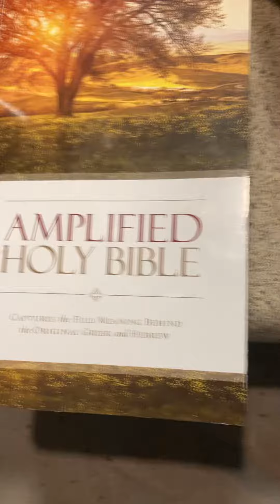Led the “Modern” American Church to TRUE Repentance - JESUS (Because MERCY)